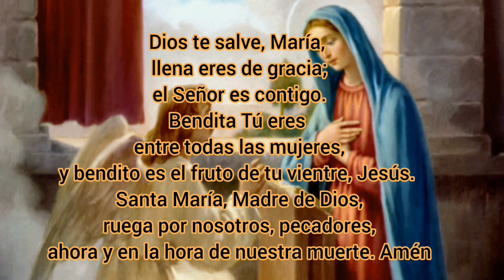PODEROSA Oracion del Angelus De La Mañana - el verbo de Dios se hizo carne🕊️📖🙌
En  este nuevo amanecer pide por medio del Ángelus a nuestra madre la Virgen María que te acompañe siempre.

las promesas de Jesucristo.

Oremos
Oh Padre, Infunde en nuestra alma tu gracia. Tú, que en la anunciación del Ángel nos has revelado la encarnación de tu Hijo, por su pasión y su cruz condúcenos a la gloria de la resurrección. Por Cristo, Nuestro Señor. Amén.